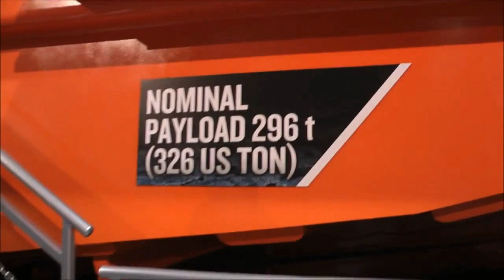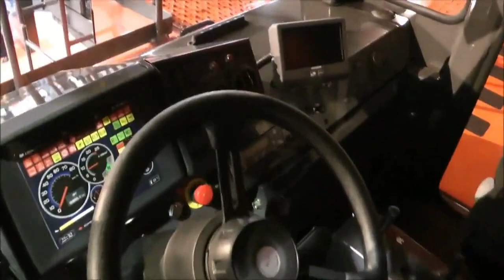The largest trucks - Best Internet Dose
5 of the biggest trucks in the world